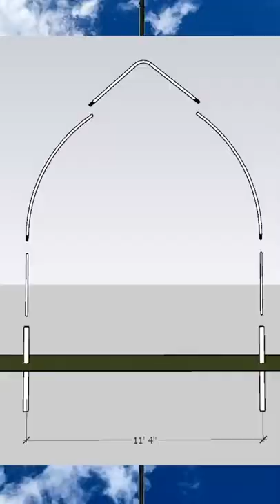Building a greenhouse from design to finish. 🛠